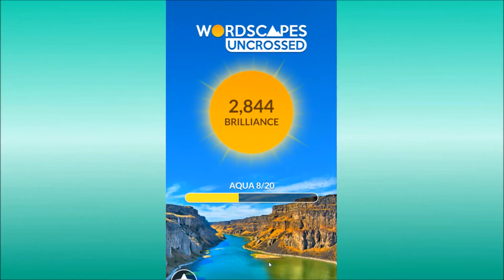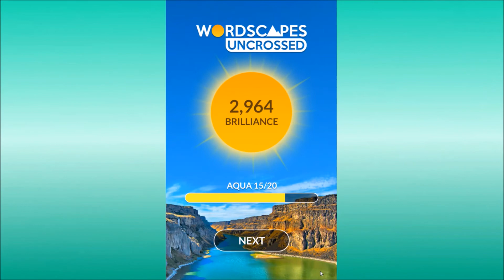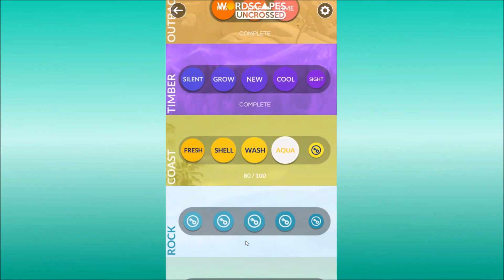Wordscapes Uncrossed Aqua 1-20 Answers